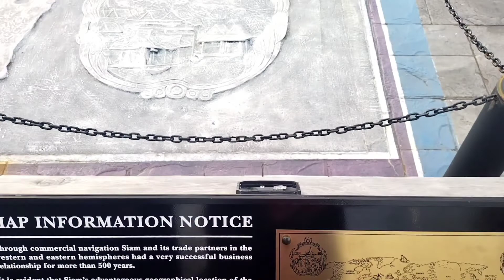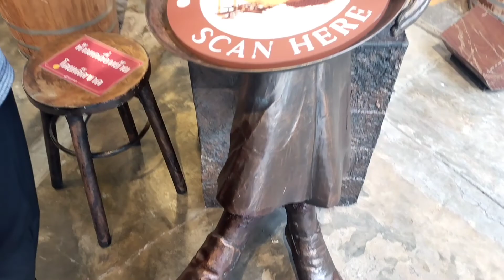Asiatique The Riverfront | Thailand largest Ferris Wheel Ever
Today we going to Asiatique The Riverfront

let's see what are there in Asiatique

instagram I'd ✨
f3family31299